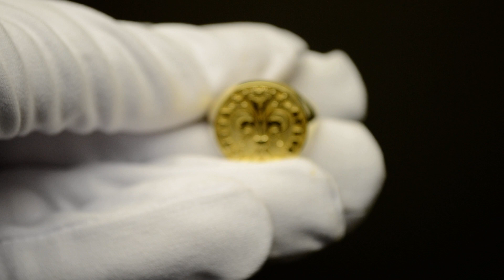Мужская золотая печатка с гравировкой и аверсом флорентийского флорина — монеты с гербом Флоренции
Изготовление мужской золотой печатки с гравировкой и аверсом флорентийского флорина — монеты с гербом Флоренции на заказ. Вес составил 12 гр.